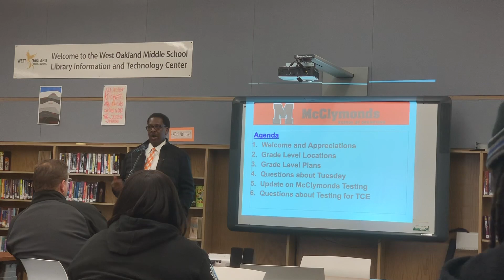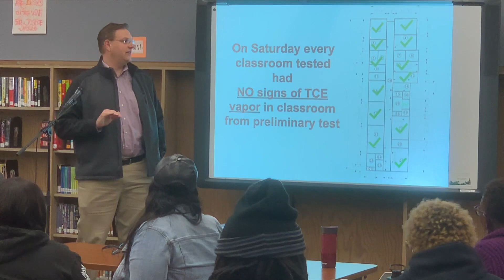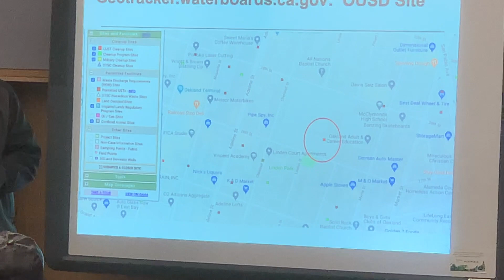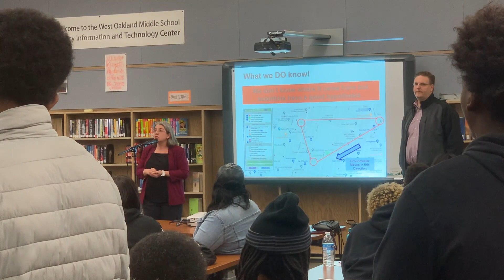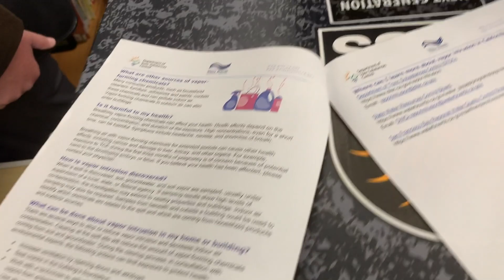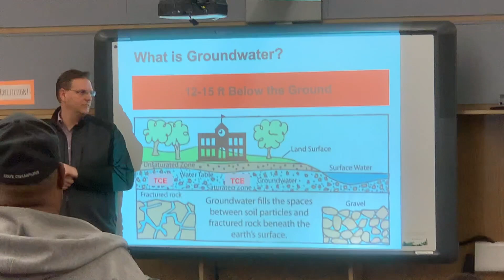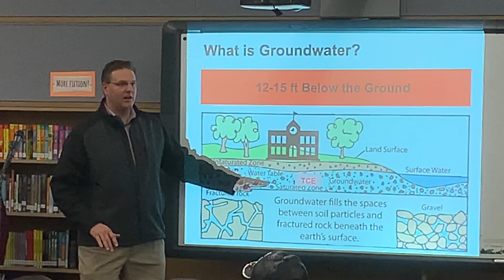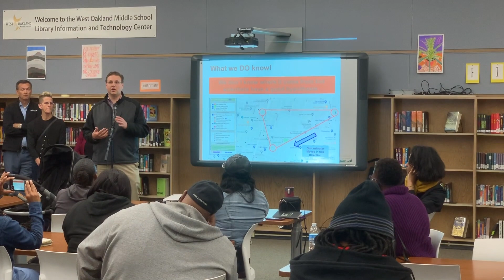Community Meeting on McClymonds TCE Contamination 2 24 2020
Community Meeting about the TCE contamination found in ground water at McClymonds. The meeting was held in the West Oakland Middle School library, Monday, February 24, 2020, at 8:30 am.